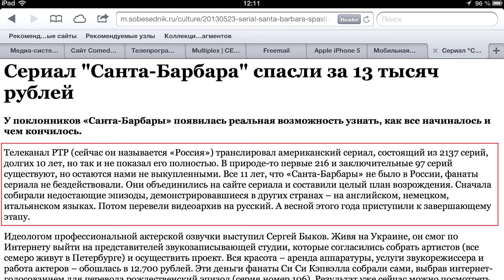В гостях у педагога выпуск 7 (Родион Ситников)